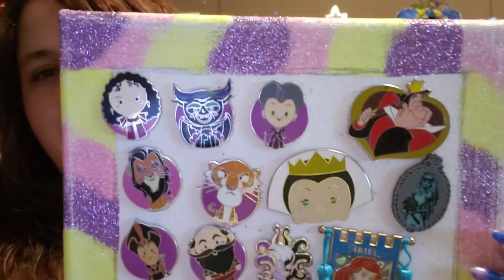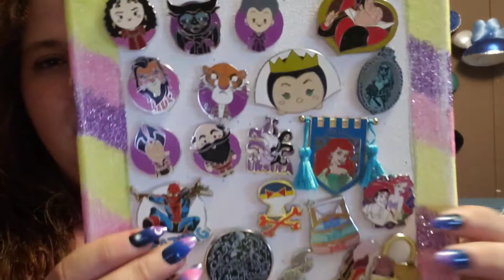October Pin Board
I wanted to share my pin board for Halloween with you. I love halloween. Which pin is your favorite.